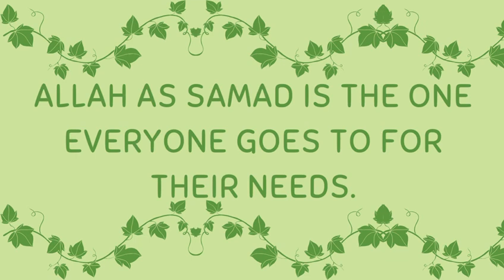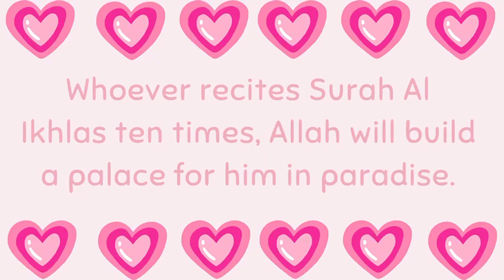Allah As Samad